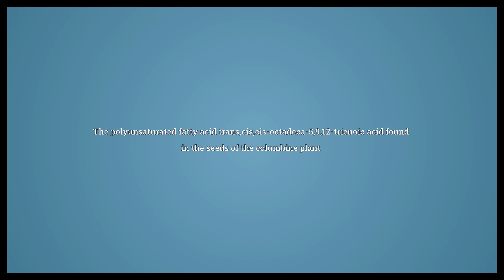Columbinic acid Meaning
Video shows what columbinic acid means. The polyunsaturated fatty acid trans,cis,cis-octadeca-5,9,12-trienoic acid found in the seeds of the columbine plant.  Columbinic acid Meaning. How to pronounce, definition audio dictionary. How to say columbinic acid. Powered by MaryTTS, Wiktionary